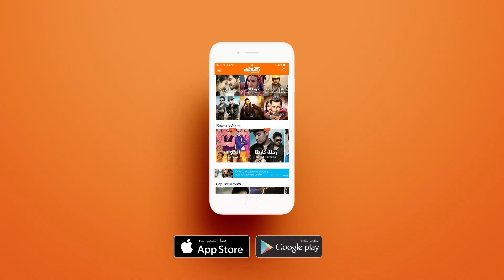خطة البنت للايقاع بالشايب، فهل تنجح ؟ مسلسل بنت و شايب | وياك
Weyyak مسلسل بنت و شايب متوفر على وياك‬⁩